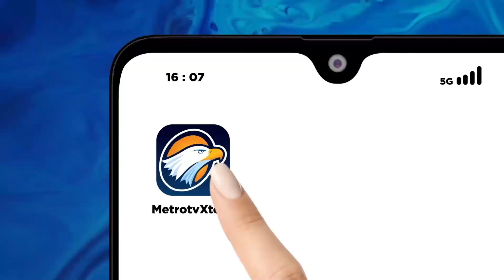Bicara Politik - Prabowo Beri Kapal Nelayan di Aquarium Piamari Pangandaran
MetroTV, Menteri Pertahanan Prabowo Subianto membagikan 10 kapal nelayan di Aquarium Piamari Pangandaran, Jawa Barat dalam pembagian kapal ini, prabowo didampingi oleh ketua umum Pandu laut nusantara sekaligus mantan menteri kelautan dan perikanan Susi Pudjiastuti.